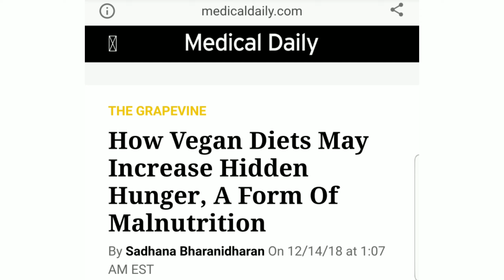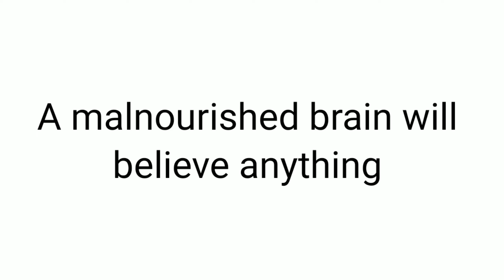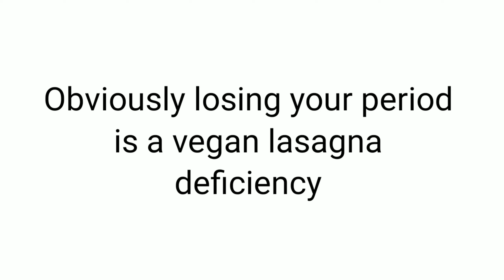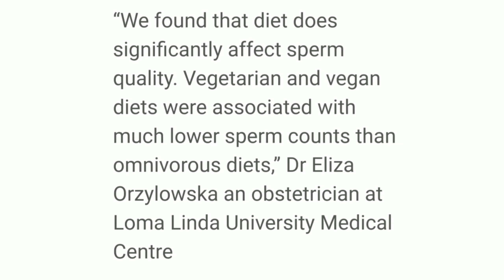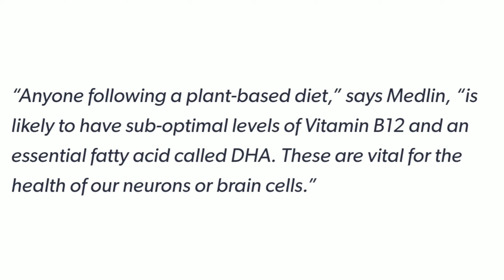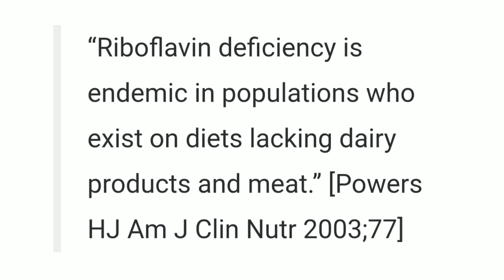The Dark Side of Veganism